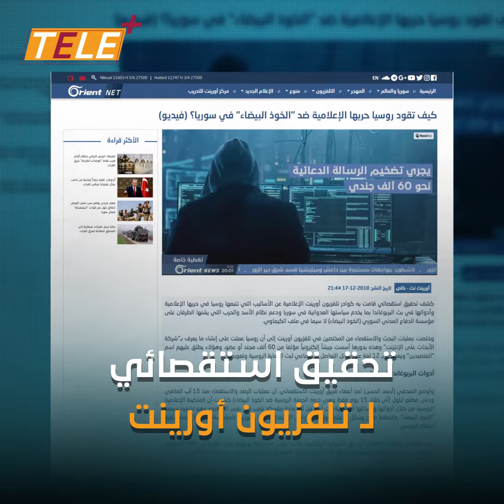تحقيق استقصائي لأورينت: كيف استهدفت روسيا "الخوذ البيضاء" إعلامياً؟